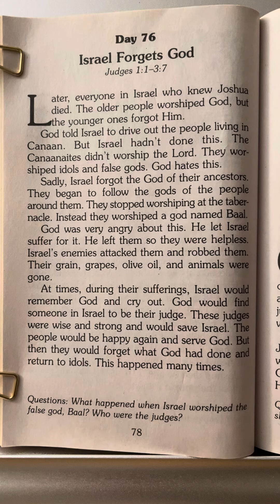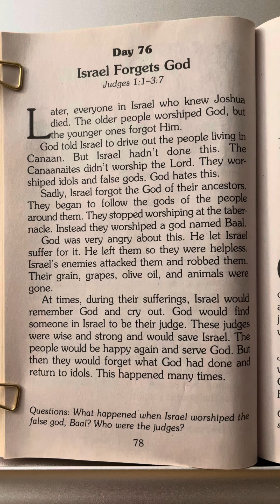Day 76 - 365 Read-Aloud Bedtime Bible Stories